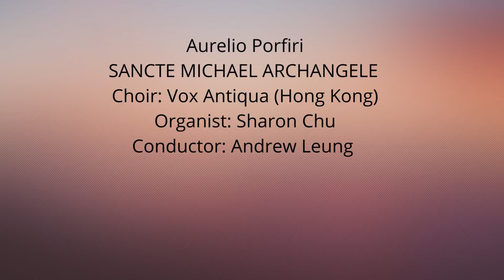SANCTE MICHAEL ARCHANGELE, Musica di Aurelio Porfiri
Aurelio Porfiri
SANCTE MICHAEL ARCHANGELE
Choir: Vox Antiqua (Hong Kong)
Organist: Sharon Chu
Conductor: Andrew Leung